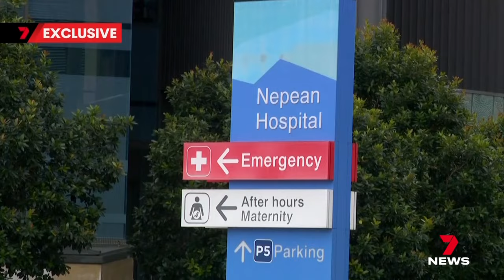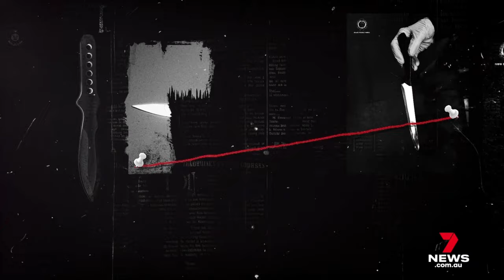State government investigates details around the stabbing of teenager | 7 News Australia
The state government has ordered an immediate investigation into revelations, aired here on 7NEWS, about the stabbing of a teenager, allegedly by a mental health patient.

The review will examine how the man was allowed to leave the custody of NSW Health, twice, despite advice that he was a public threat.

7NEWS at 6pm.

7NEWS combines the trusted and powerful news brands including Sunrise, The Morning Show, The Latest, and 7NEWS.com.au, delivering unique, engaging and continuous coverage on the issues that matter most to Australians. Watch 7 News Australia full broadcasts and full episodes nightly at 6pm and weekdays at 11:30am and 4pm on Channel 7 and 7plus.